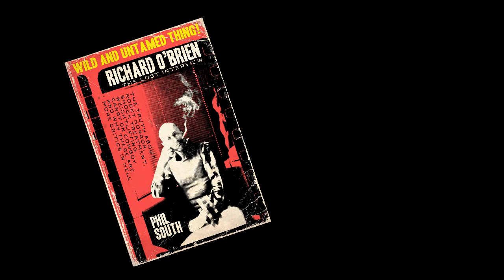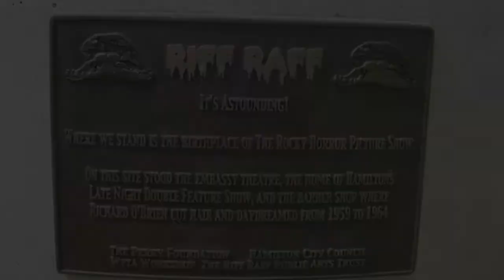Wild and Untamed Thing: Richard O'Brien - The LOST Interview (Book Trailer)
The Lost Interview with Richard O'Brien, actor, writer and the creator of the Rocky Horror Show, Shock Treatment and The Stripper, caught at a crossroads in 1985 before he became a household name with The Crystal Maze, talking about life, love, happiness, critics and the meaning of life.

After 28 years languishing on dusty cassette tapes in a box in an attic, they were found and turned into a book. I pressed record on my tape recorder when I was 25, and I finally typed the last full stop on the transcript when I was 53. The tapes were lost, finally turning up in a box that was destined to be thrown out. Saved at the last minute and lovingly transcribed, this is the book I've always wanted to write.

I wrote this book as a fan rather than as a writer. After decades of writing for other people, this one's for me.

Amazon UK

Amazon US